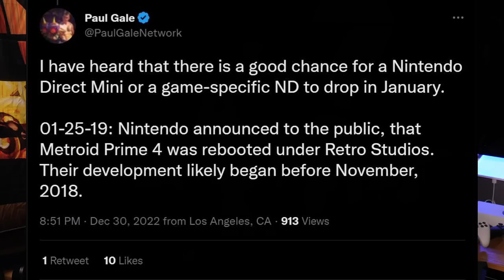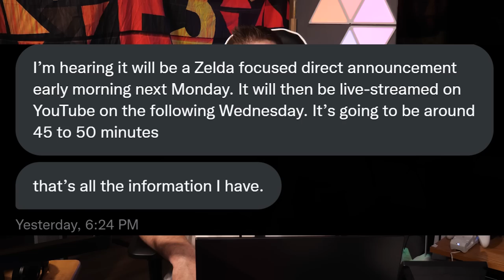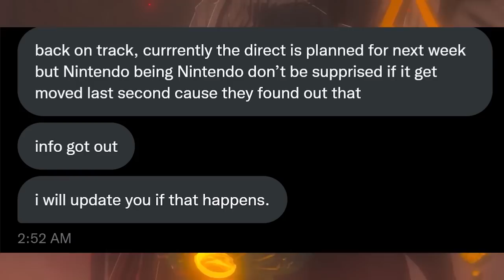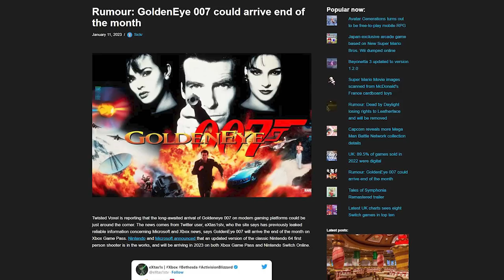Rumor: Nintendo Direct Incoming Next Week!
Thank you everyone for your continued support!
Source:
N/A